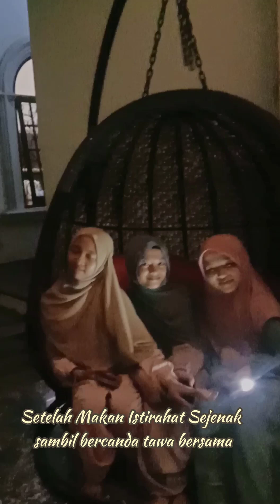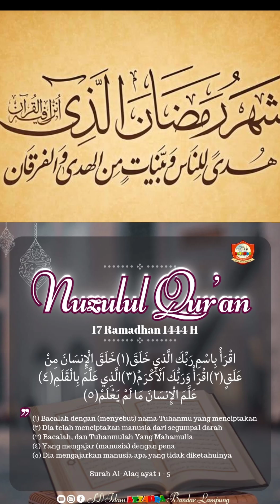Bukber di Malam Nuzulul Qur'an // Ramadhankan Hidup Kita